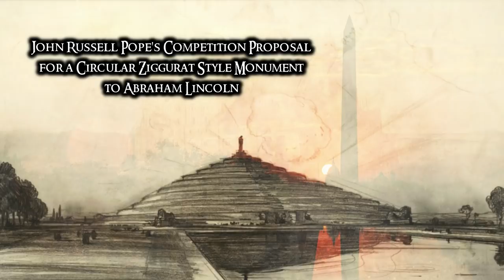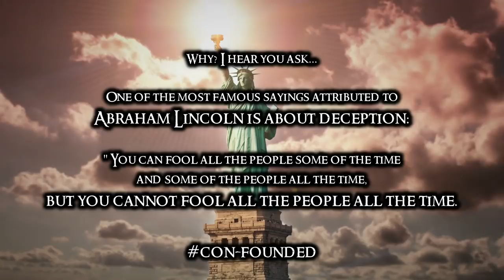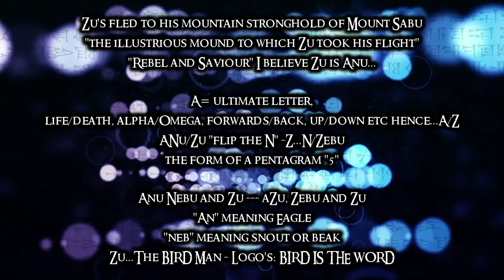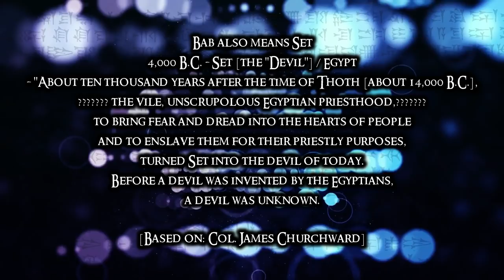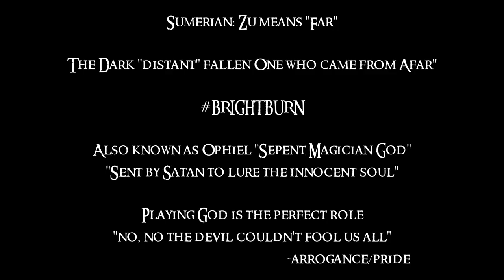3 Secret Names of Anu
Tower of Babel and the 3 Secret Names of Anu. The Anunnaki god Anu appears to be “Thrice Great”. Here Anu is the god of the Tower of Babel “the god of the illustrious mound”. In Babylonia itself, the primitive cult of the mountains could be carried on only artificially. The sacred mountains of the plain were the mounds which marked the sites of ancient temples or the towers which rose within them in order that the priest might continue on their summits that close communion with heaven which he had once enjoyed on the high places of the mountain-tops. In the story of the Deluge, the mountain peak of Nizir, where the rescued hero of the legend built his altar and poured out his offerings, is called a ziggurrat, or temple-tower. Conversely, “the mountain of the world” was the name given to a temple at Calah; and the mountain of ‘Sabu, to which the god Zu took his flight, was Kharsak-kalama, “the mountain of mankind,” an artificial mound near Kis. The most famous of these sacred tels or mounds, however, was the famous tilu ellu, “the illustrious mound,” at Borsippa, now represented by the Birs-i-Nimrud. Nebo, to whom the great temple of Borsippa was dedicated, is called its god. One of “the three great” or secret “names of Anu” was that of “the lord who issues forth from the illustrious mound” Please watch the video for the other names of the Anunnaki god linked to the Tower of Babel or visit Mythology Seven for more Ancient Mystery.

“All gone” By Jay Man
Source: ourmusicbox

Channel: Mythology Seven (Ancient Mystery)